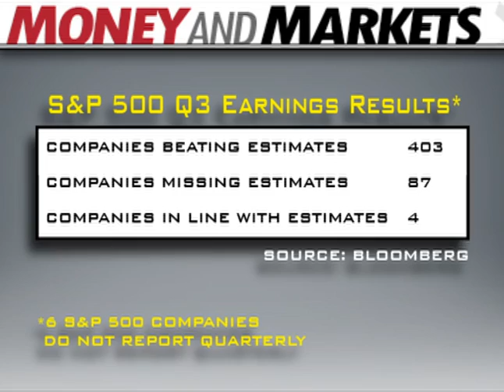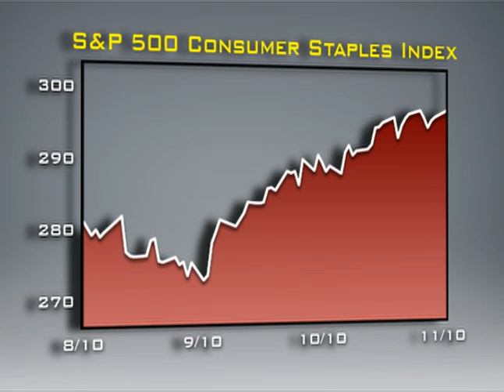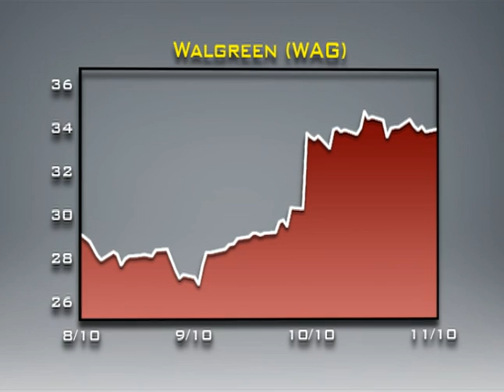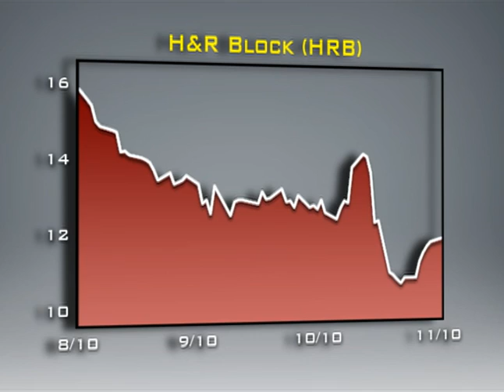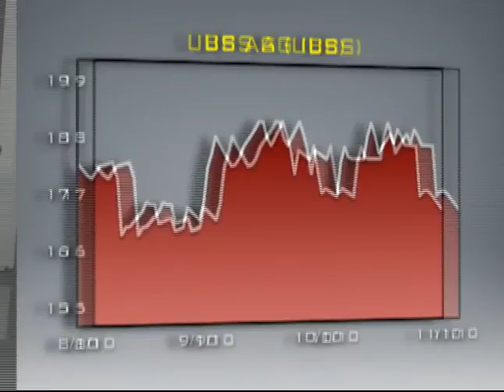Money and Markets - Earnings, Part I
Money and Markets, with Mike Larson and Nilus Mattive, looks at third quarter's strong corporate earnings and discuss what's ahead for the fourth quarter.